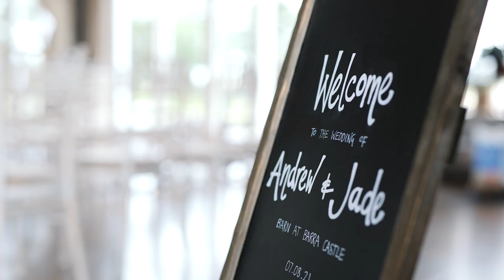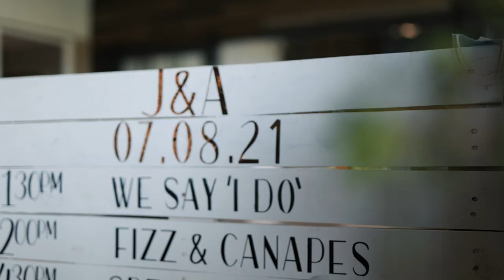Jade & Andrew | Wedding Film | Barn at Barra | Aberdeenshire